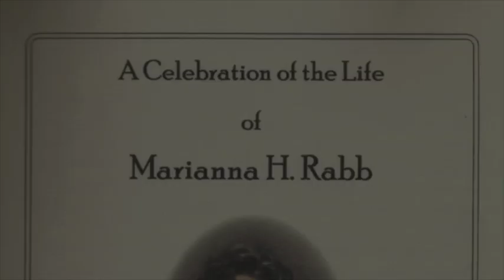Mike Rabb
This video is a series of soundbites spoken by Mike Rabb.  It was produced specifically for Chris Rabb to determine which clips he wants for the memorial service.